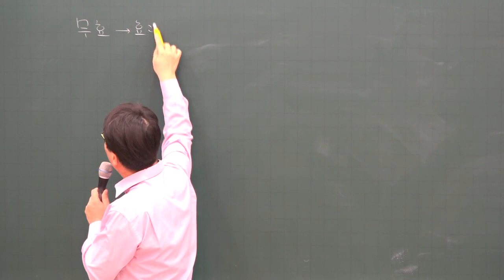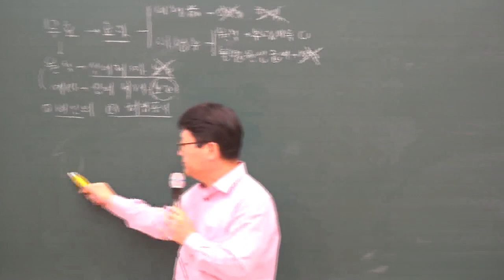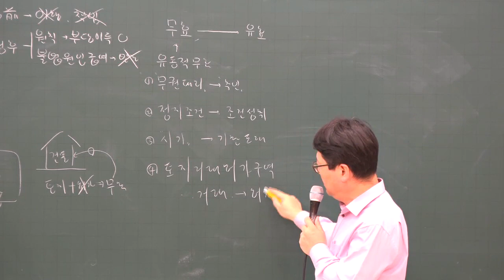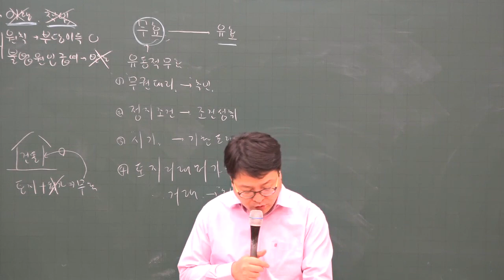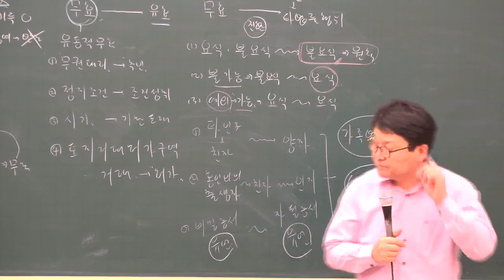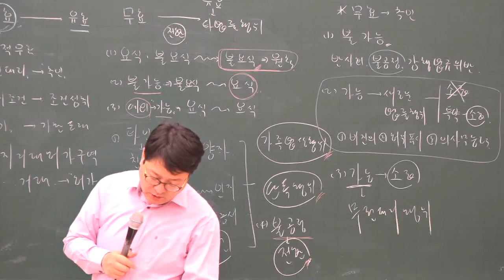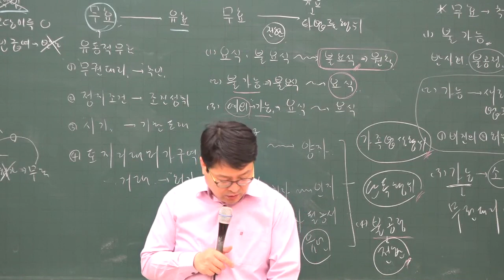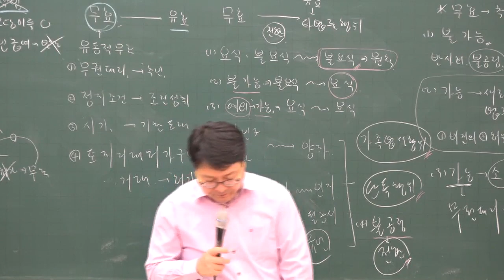[주전무] 2020년 주택관리사 민법 기본과정 12-18